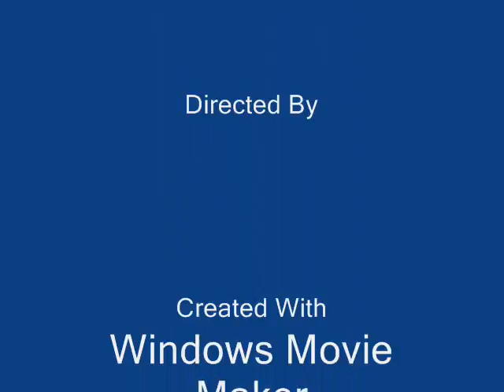the zoo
at the zoo with my grand children 2010